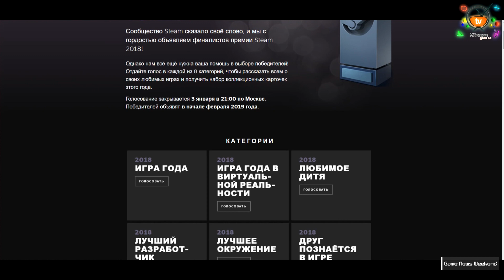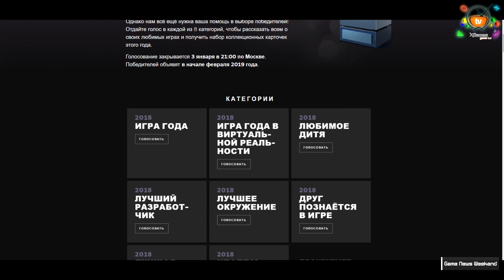Игровые Новости — Cyberpunk 2077, Metro Exodus, Скандал с Fortnite, Anthem, The Outer Worlds, DMC 5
Game News Weekend 276-й выпуск - Еженедельные игровые новости от XGames Game TV  - от 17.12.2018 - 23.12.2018 В этом вы увидите самые важные новости этой недели.

В этом выпуске вы увидите все главные новости этой недели в игровой индустрии:

• Cyberpunk 2077 – Возможная дата релиза ожидаемой РПГ;
• Metro Exodus – Новые подробности о персонажах и мире игры;
• The Outer Worlds – Возможности боевой системы и новые детали;
• Anthem – Онлайн, сюжет и другие подробности игры;
• Titanfall 3 – Игра уже в разработке;
• Halo Infinite – Новые детали об игровом движке и ПК-версии;
• For Honor 2019 – Как будет развиваться игра дальше;
• Скандал с танцами Fortnite;

А также масса других важных новостей!